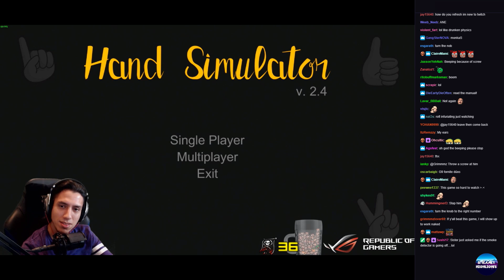CDNthe3rd and Grimmmz 🤣Hand Simulator🤣 Defusal💣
Ceez and Grimmmz play Bomb Defusal, will they be able to disarm it in time?

📺 *Streamer Channels* 📺

🎶 *Outro Song* 🎶
Two feet - Go f*** yourself(remix)